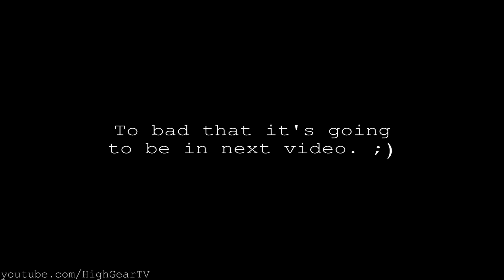Riding On Angry Man's Property! Dirt Bikers trespassed!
In this video riders find very nice hill climb on private property. Of course there was an angry man also! Watch and enjoy!